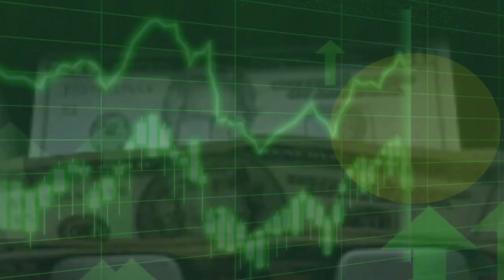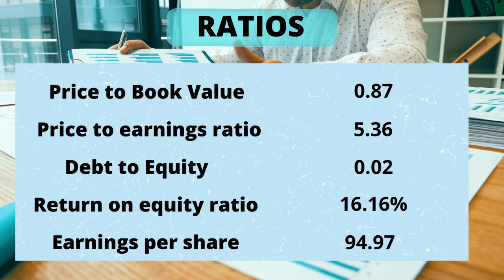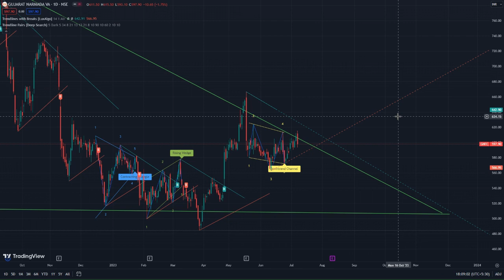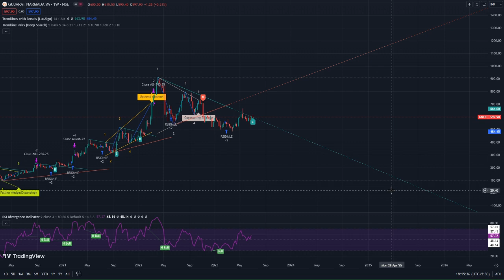Stock In Focus | GNFC Ltd. - A Fertilizer Major on the Rise!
Goodwill's Stock in Focus for this month – Gujarat Narmada Valley Fertilizers & Chemicals Limited, is a joint sector enterprise promoted by the Gujarat State Investments Limited, a Government of Gujarat undertaking, and the Gujarat State Fertilizers & Chemicals Ltd.

The revenue generated in FY20 was Rs. 5,128.69 Cr. from 7,55,275 MT. Of this, TDI made almost 27% part of the turnover. Acetic Acid, Ethyl Acetate, Anmelt, Aniline contributed almost 47%.

In this video, we'll take a deep dive into the financials of Gujarat Narmada Valley Fertilizers & Chemicals Limited and analyze whether it's a good investment opportunity for you. We'll look at the company's growth prospects, financial performance, and technical trends to help you make an informed decision.

Watch this video for our thoughts on the Company along with various other Technical & Fundamental Factors that support our analysis.